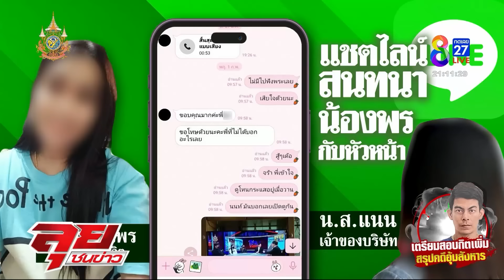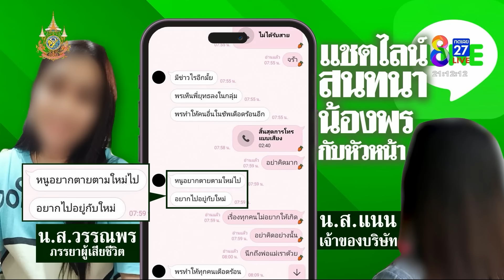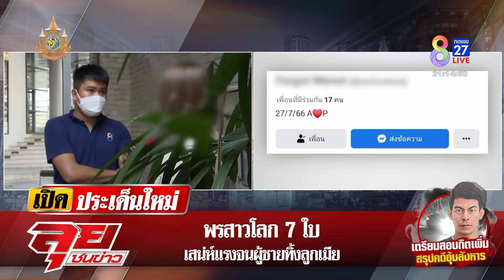รายการลุยชนข่าว | 11 ก.พ. 67 | 2/2 | ลุยชนข่าว ออนไลน์ | ข่าวช่อง 8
- ช็อก! น้องพรเครียดจัดคิดสั้นลาโลก กลับใจได้ยินเสียงลูก ตร.แกะรอยเลือดบนเสื้อล่ามือยิง
- เมียพี่สามแฉสัมพันธ์ “พร” กับโลกทั้ง 7 เสน่ห์แรงทำผัวหลง ลั่นจบที่ศาลไม่มีไหว้สวยรวยกระเช้า
- สาวนัดเดตหนุ่มเจอไม่ตรงปกขอถอยห่างถูกมีดปาดคอ ผัวกลับบ้านเห็นสภาพสงสารเมีย ขอโทษไม่มีเวลาให้
- ชัดแล้ว! 4 ฉกรรจ์บุกบ้านยัดยารีดเงินแสนไม่ใช่กองปราบ “บิ๊กก้อง” ลุยเองสั่งลูกน้องสางคดี